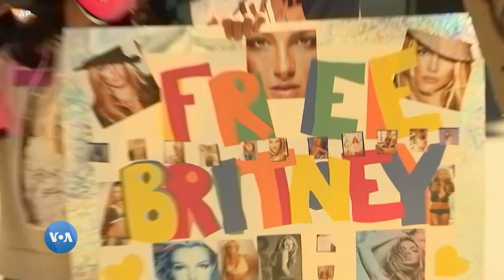ZULIA JEKUNDU - FASHION SHOW YA KWANZA YA WANAWAKE SUDAN BAADA YA UTAWALA WA OMAR AL- BASHIR